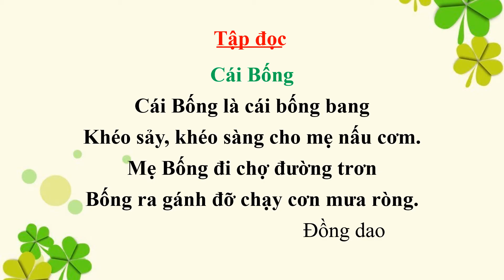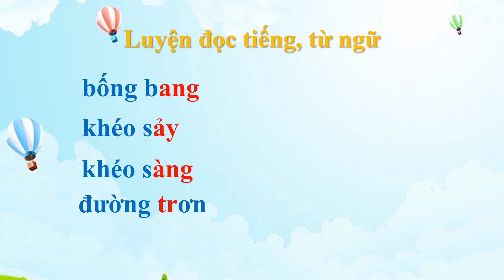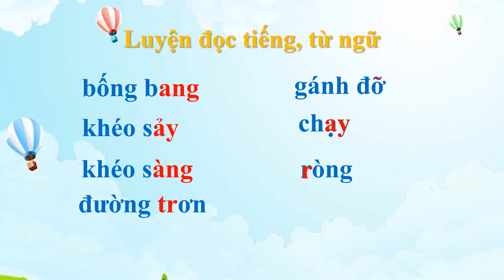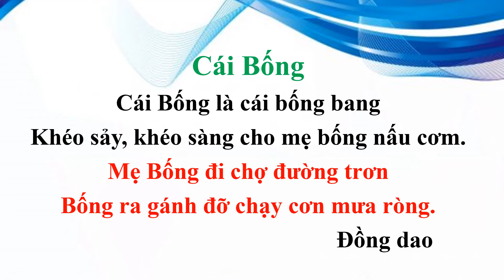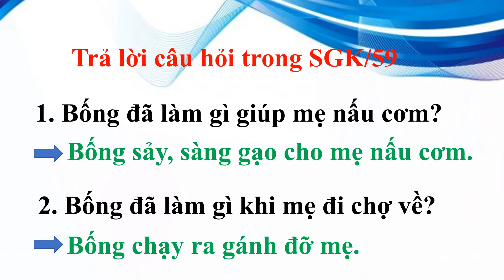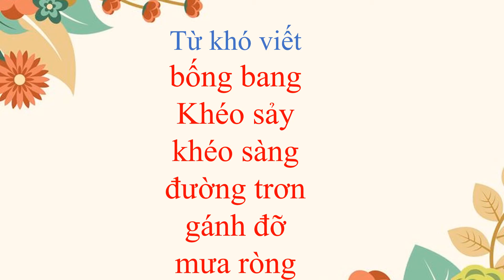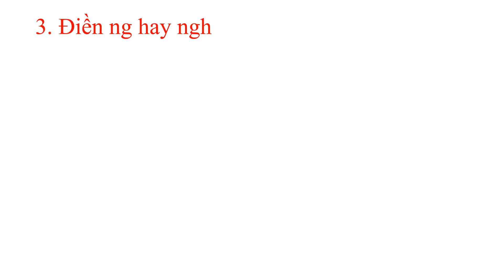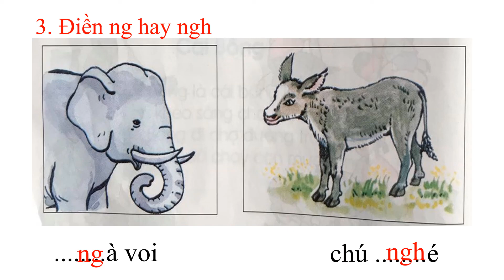Tập đọc - Chính tả Lớp 1 - Tuần 26 - Bài: Cái bống